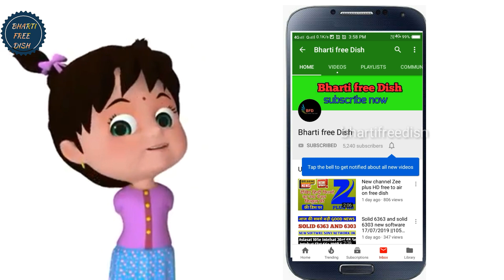Big Breaking News watch Star movies free to air|| Star movies dekho free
PURPOSE only.
in hindi.